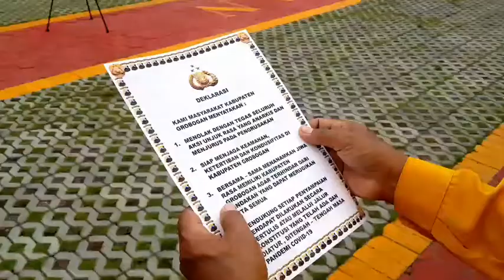Deklarasi Damai dan Anti Anarkisme di Grobogan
Elemen Warga dan Tokoh Masyarakat Grobogan Teken Deklarasi Anti Anarkisme